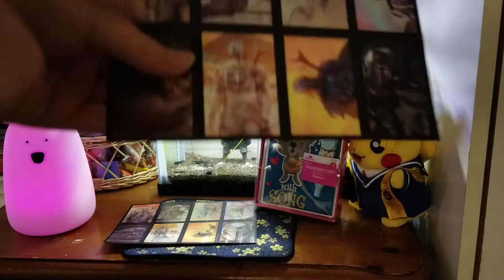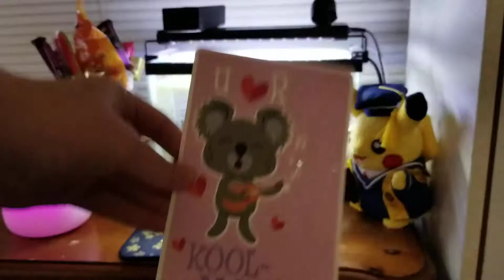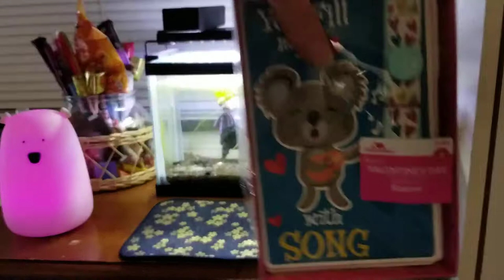Valentine Review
kaaaaAAAAZOOOOOO